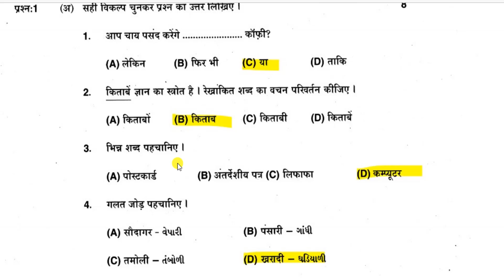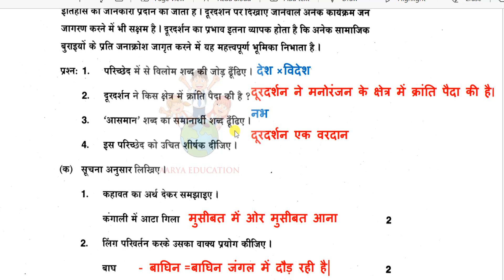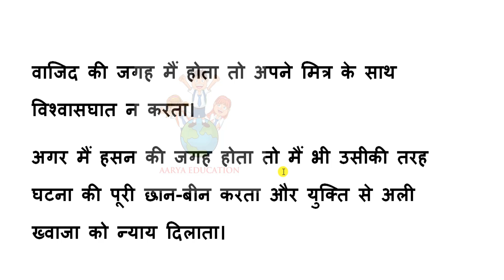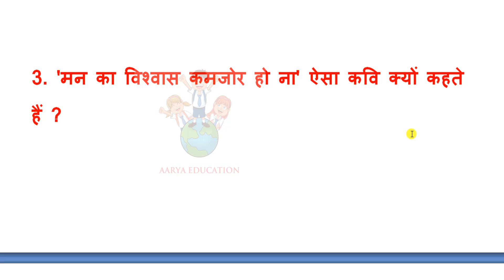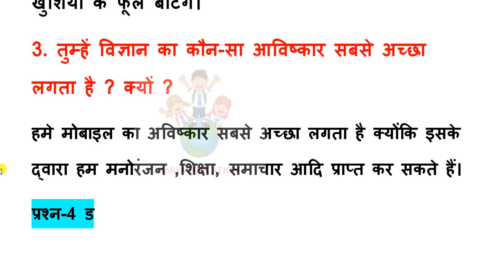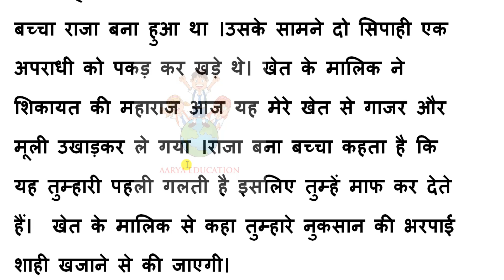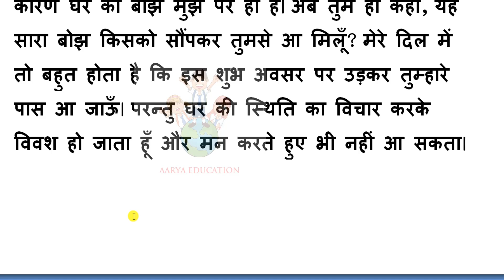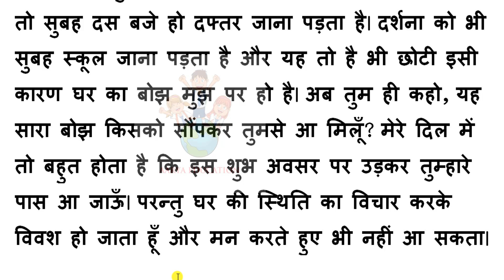std 6 hindi paper solution april 2022|std 6 varshik parixa hindi april 2022|dhoran 6 hindi paper